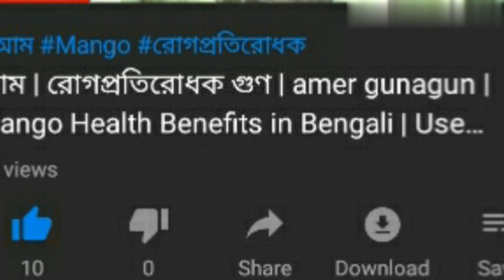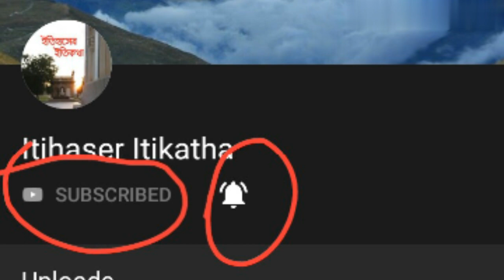নীল বিদ্রোহের ইতিহাস | নীল বিদ্রোহের কারণ ও ফলাফল | Indigo Revolt | Nil Revaluation | Nil Bidroho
Welcome to Itihaser ltikatha -This is a tutorial channel of Indian History, World History, Indian Art, Culture and Heritage,Food, Fair and Festivals, Travel Guide,Religion and Mythology, Animals and Birds, etc.
আজকের পর্বে আলোচনা করা হয়েছে :
নীল-বিদ্রোহ (১৮৫৯-৬০ খ্রী:) 1.ভূমিকা 2.নীলচাষের উৎপত্তি 3.নীলচাষের প্রণালী 4.কুঠিয়ালদের নানা ধরনের অত্যাচার
 5.নীলকরদের অত্যাচার দমনে সরকারি প্রয়াস
6. নীল-বিদ্রোহ 7.বিদ্রোহী চাষীদের সংগঠন ও কৌশল
8.বিদ্রোহের নেতৃত্ব 9.বিদ্রোহের প্রকৃতি 10.নীল-কমিশন 11.বিদ্রোহের সাফল্যের কারণ  12.নীল-বিদ্রোহের গুরুত্ব
The Indigo revolt (or Nil vidroha) was a peasant movement and subsequent uprising of indigo farmers against the indigo planters that arose in Bengal in 1859.
For more details please watch the video till the end. Thank you.
নীল বিদ্রোহের কারণ / নীল বিদ্রোহ / নীল বিদ্রোহের ইতিহাস / নীল বিদ্রোহের কারণ ও ফলাফল / Indigo Revolt / Nil Revaluation / nil bidroho history / indigo plant / নীল বিদ্রোহের গুরুত্ব / নীল বিদ্রোহের একজন নেতার নাম / নীল বিদ্রোহের দুজন নেতার নাম /নীল বিদ্রোহের ভূমিকা / নীল বিদ্রোহের কাহিনী / নীল বিদ্রোহের ভিডিও / নীল বিদ্রোহের কারণ ও গুরুত্ব / नील विद्रोह (1859-60) /किसान आंदोलन  / নীল বিদ্রোহ কাকে বলে / নীল বিদ্রোহ কোথায় হয়েছিল / নীল বিদ্রোহ কত খ্রিস্টাব্দে হয় /  নীল বিদ্রোহ কত খ্রিস্টাব্দে হয়েছিল / নীল বিদ্রোহ কত সালে হয়েছিল / নীল বিদ্রোহ কবে হয়েছিল |  History Of Indigo Movement | nil bidroho history in bengali | nil bidroho kake bole